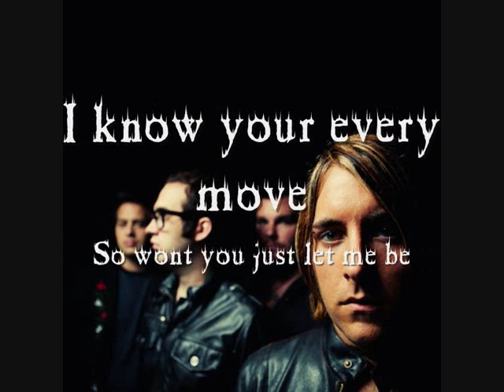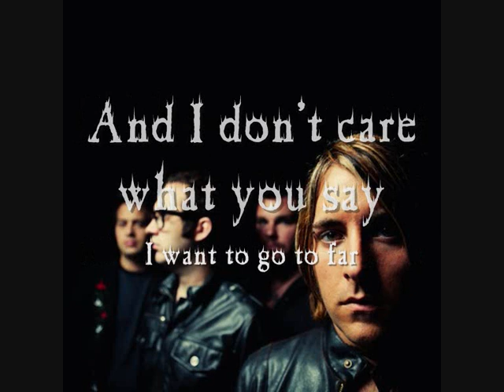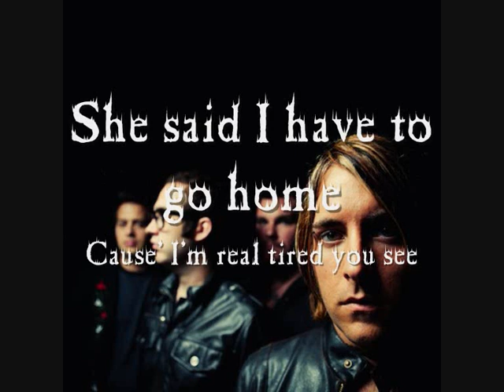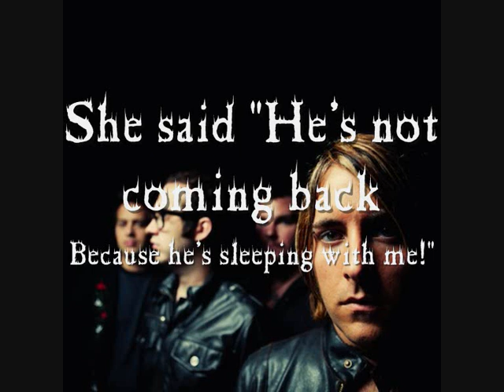Say Never - Dirty Diana (cover)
Say Never's cover of Michael Jackson's 'Dirty Diana'